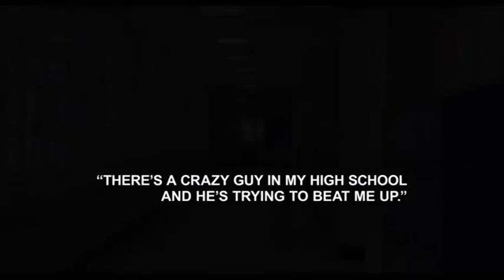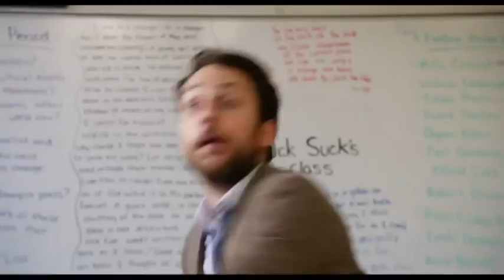FIST FIGHT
ICE CUBE..COMEDY